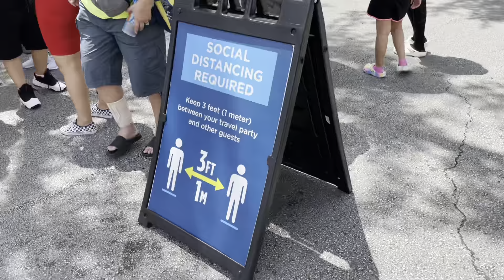The First Day of No Mask Outdoors at Universal Orlando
I’m at Universal Orlando today for the first day of the policy change to facial coverings.  You are now allowed to be in outdoor areas without a mask.  You must still wear them in stores, restaurants, and attractions from when you enter the queue until you completely exit.  Walk with me through different areas to see what the public are doing.

If you’re at-risk, I think you should skip the parks.  Walt Disney World and SeaWorld Orlando also updated their mask policies to the same as UO.

I’m fully vaccinated and still wore my mask all day.